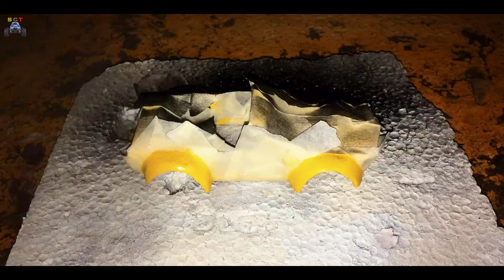Custom Build: Restoration 1/32 Scale Ford Mustang 1970 muscle car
In this video, Restoration the BEST MUSCLE CAR in the world.
Custom Build: Restoration 1/32 Scale Ford Mustang 1970 muscle car (rebuild damage rusty car)
The first-generation Ford Mustang was manufactured by Ford from March 1964 until 1973. The introduction of the Mustang created a new class of automobile known as the pony car. The Mustang’s styling, with its long hood and short deck, proved wildly popular and inspired a host of competition.
It was initially introduced on April 17, 1964, as a hardtop and convertible with the fastback version put on sale in August 1964. At the time of its introduction, the Mustang, sharing its platform with the Falcon, was slotted into a compact car segment.
With each revision, the Mustang saw an increase in overall dimensions and in engine power. The 1971 model saw a drastic redesign to its predecessors. After an initial surge, sales were steadily declining, as Ford began working on a new generation Mustang. With the onset of the 1973 oil crisis, Ford was prepared, having already designed the smaller Mustang II for the 1974 model year. This new car had no common components with preceding models.